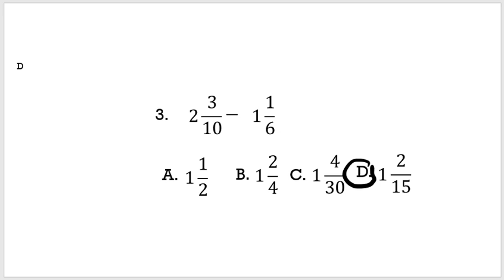PERBINCANGAN SOALAN 1 2 3 TOLAK PECAHAN 10 JUN 2020